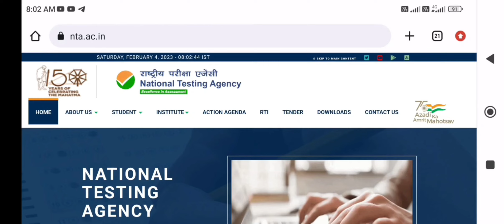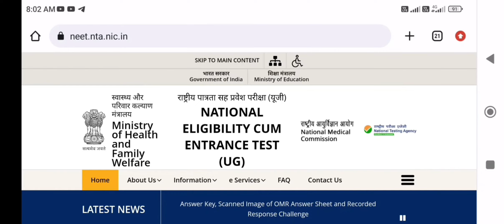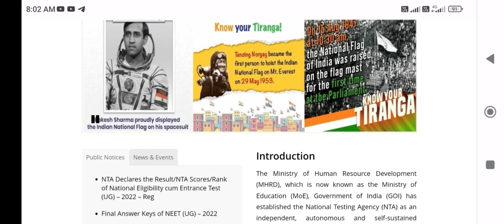नीट 2023 परीक्षा के Pattern मैं कोई बदलाव होगा? क्या करना होगा 😱?Asbiology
Ncert biology

Asbiology
neet prepration
Ncert biology tricks
Biology mnemonics
Neet news
Neet motivation
Biology tricks
Ncert biology topics
As biology
Neet clear
Neet exam
Neet fresher
Neet dropper
Neet repetars
11 th class biology tricks
12 th class biology tricks
AIIMS Delhi
Medical College

95 नम्बर पर भी मिलेगा MBBS कोलेज 😱| neet 1st Round CUT-OFF